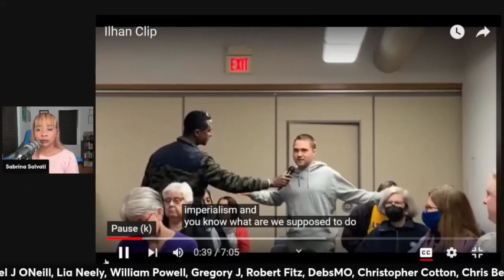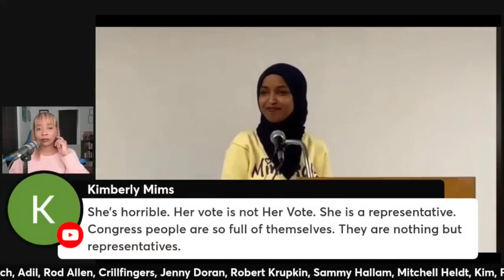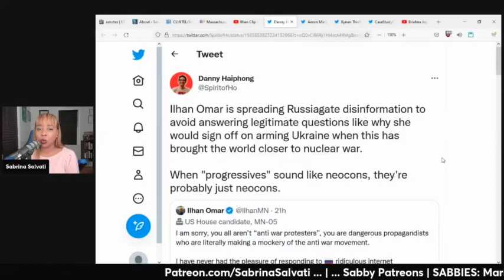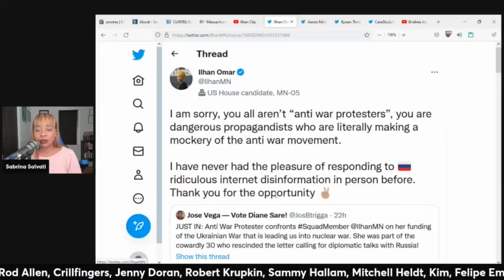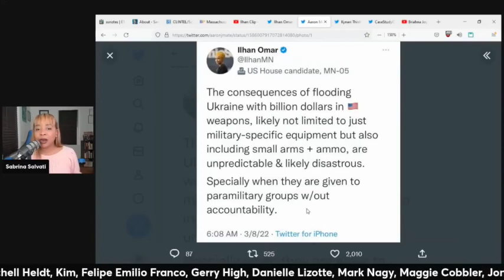ILHAN OMAR SAYS VOTE FOR AN INDEPENDENT CANDIDATE!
ILHAN OMAR IS CONFRONTED BY HER CONSTITUENTS FOR WARMONGERING AND URGES PEOPLE TO VOTE INDEPENDENT AS SHE IMPLODES AT THE PODIUM.

29Oct2022
Sabby Sabs